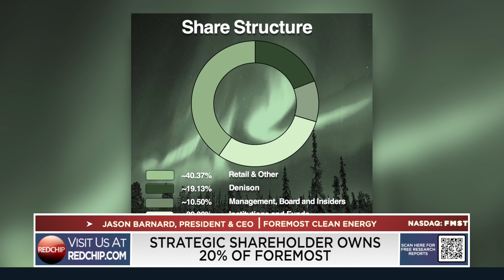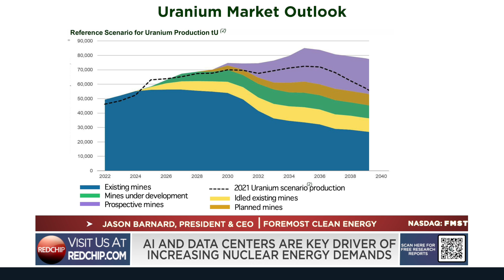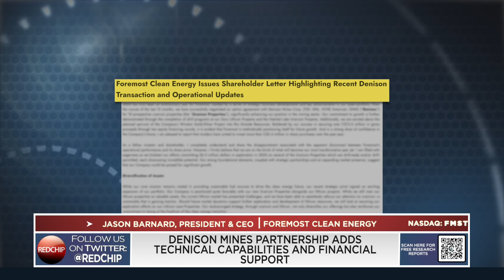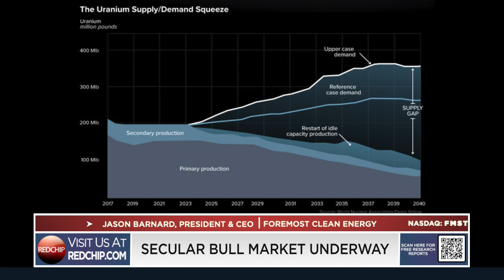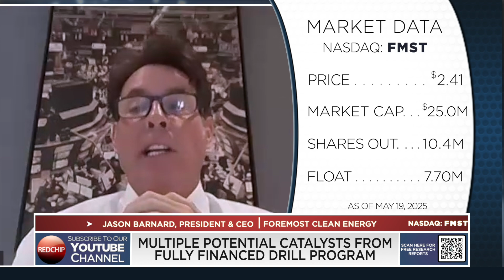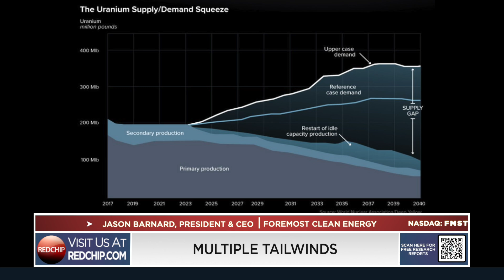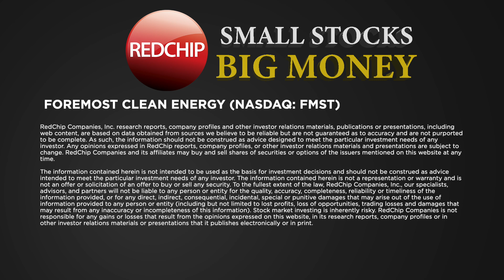Uranium & Lithium Boom: Foremost Clean Energy CEO on the Future of North America's Supply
Foremost Clean Energy Ltd. (Nasdaq: FMST) (CSE: FAT) (WKN: A3DCC8) is a rapidly growing North American uranium and lithium exploration company. The Company holds an option to earn up to a 70% interest in 10 prospective uranium properties (with the exception of the Hatchet Lake, where Foremost is able to earn up to 51%), spanning over 330,000 acres in the prolific, uranium-rich Athabasca Basin region of northern Saskatchewan. As the demand for carbon-free energy continues to accelerate, domestically mined uranium and lithium are poised for dynamic growth, playing an important role in the future of clean energy. Foremost's uranium projects are at different stages of exploration, from grassroots to those with significant historical exploration and drill-ready targets. The Company's mission is to make significant discoveries alongside and in collaboration with Denison through systematic and disciplined exploration programs.

Foremost Clean Energy is a client of RedChip. to learn more.